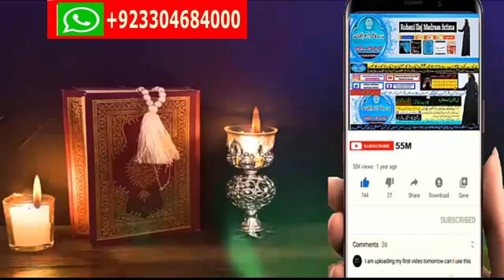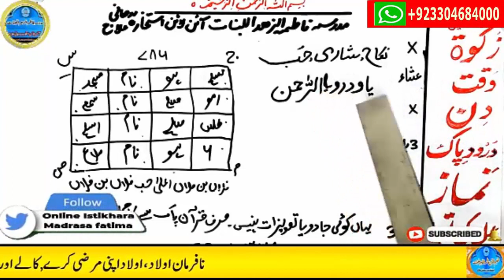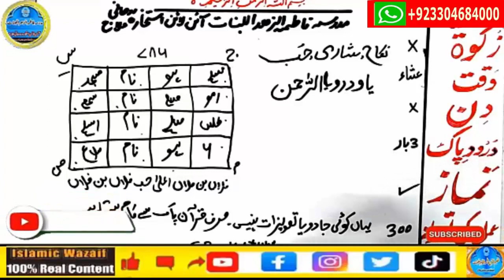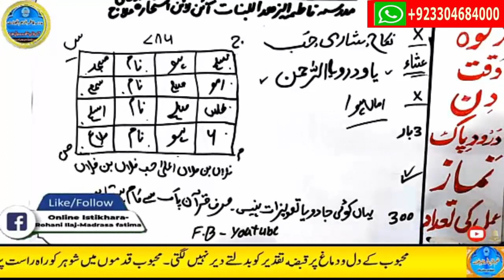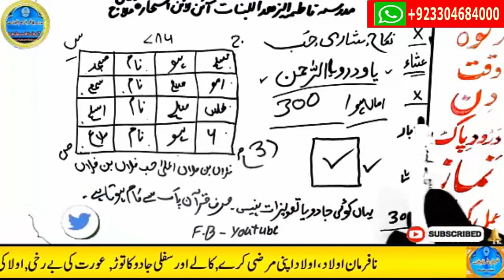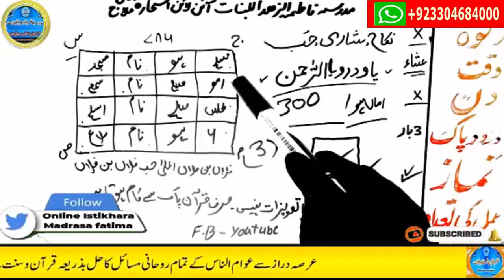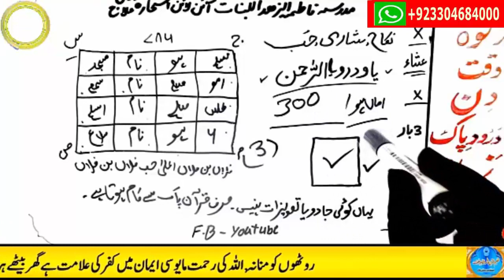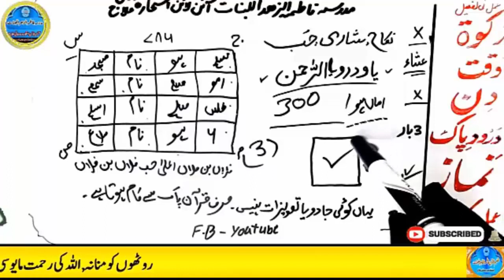wazifa for hajat | powerful wazifa | wazifa for any hajat | har hajat pori hone ka wazifa #